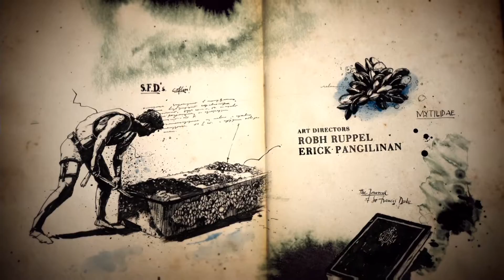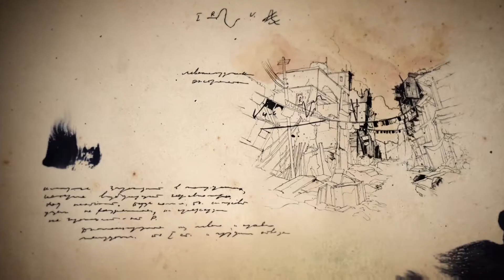Uncharted 4 | Walkthrough Gameplay Español #2 | Escape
3 años después de que Nathan de por terminada su vida de aventuras, viviendo tranquilamente con su esposa Elena, da un vuelvo cuando su hermano que estaba supuestamente muerto, reaparece. Resulta que se ha metido en un problema y Nathan se ofrece a ayudarle lo que esto lleva a Nathan de nuevo a la vida de ladrón que llevaba para encontrar el mayor tesoro pirata.

Nombre: Uncharted 4 El Desenlace del Ladrón
Genero: Acción, Aventura y Plataformas
Desarrolladora: Naughty Dog
Distribuidor: Sony
Fecha: 10 Mayo 2016